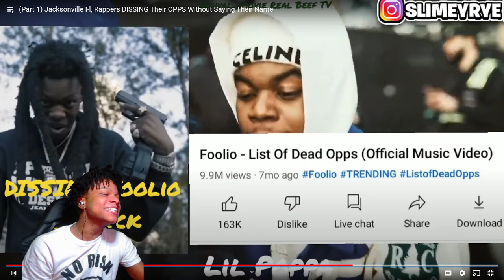Jacksonville Fl, Rappers D!SSING Their 0PPS Without Saying Their Name REACTION!